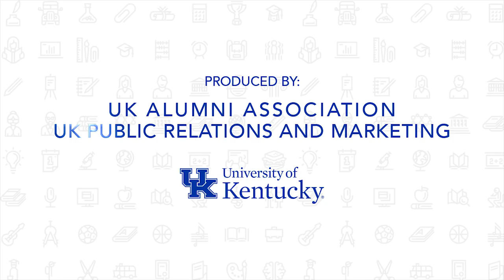Why UK Students Are Thankful for Great Teachers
The winners of this year's Great Teacher Awards know they have an important role in the life of UK students. Watch why their students took the time to nominate them for the honor!